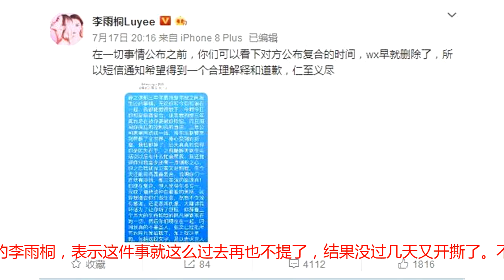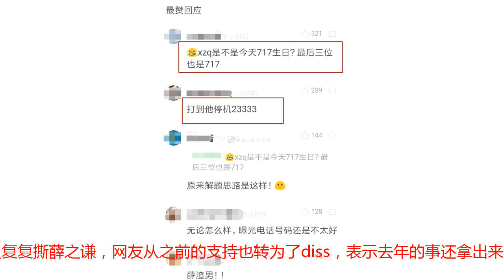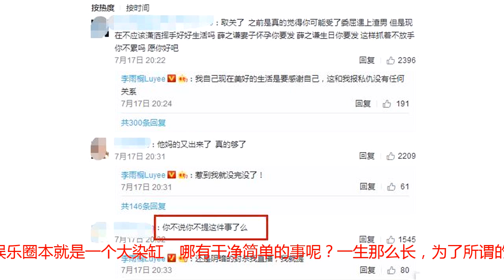李雨桐曝光薛之谦手机号，这话揭示他为啥复合，网友：女版黄毅清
要说到娱乐圈最奇葩的几大前任，应该就是黄毅清葛荟婕和李雨桐了吧。时时刻刻紧咬着前任不放，动不动就在网上含沙射影各种讽刺。这不，去年9月力锤薛之谦闹得娱乐圈沸沸扬扬，今年又已经在微博上撕了一两个月的李雨桐，上次撕了一个多月也没撕出啥花样的李雨桐，表示这件事就这么过去再也不提了，结果没过几天又开撕了。不甘心的李雨桐放出了去年9月发给薛之谦的短信，表示要大家看下薛之谦公布复合的时间，然后以短信通知薛之谦，希望得到一个合理解释和道歉，并称自己已经仁至义尽↓↓↓曝光的短信中李雨桐只马赛克了薛之谦电话号码最后两位↓↓↓然后神通广大的网友很快就根据薛之谦的生日猜出了完整的电话号码，并表示要打到薛之谦停机↓↓↓可能一直反反复复撕薛之谦，网友从之前的支持也转为了diss，表示去年的事还拿出来自导自演只留了2位打码，居心叵测。并劝李雨桐放下，给自己留尊严↓↓↓不过李雨桐似乎根本不理会网友的好言相劝，而是在薛之谦生日这天连发9条微博来diss，内容大多也没有什么实质性的锤。有一条李雨桐称自己被各种直播平台封杀，称薛之谦的好友朱桢来看了自己直播，第二天就封号了，言下之意是薛之谦背后力量操控的↓↓↓还表示自己本